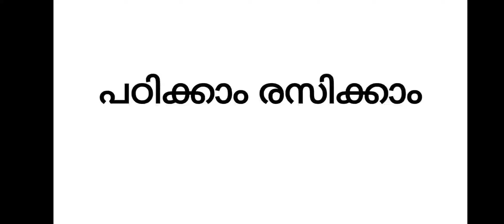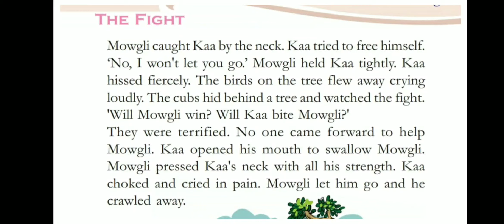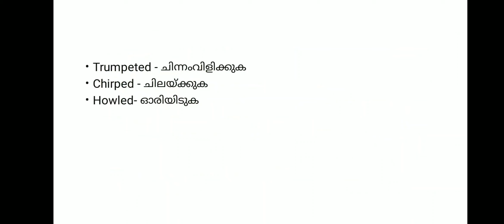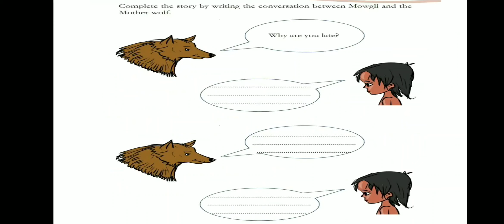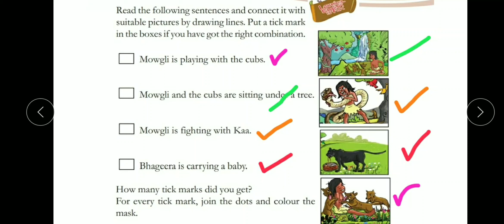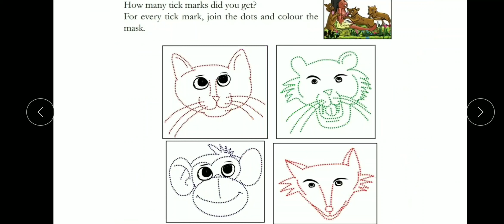STD 03 English class 24 worksheet, November 26